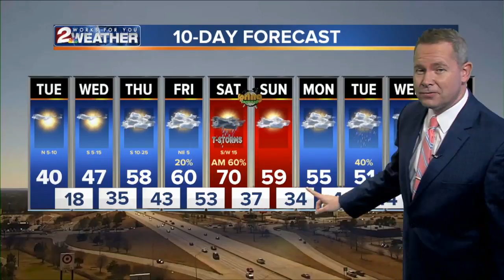KJRH Latest Headlines | March 5, 1pm